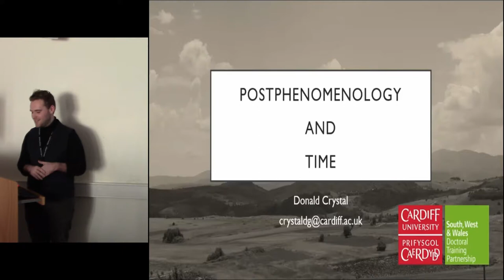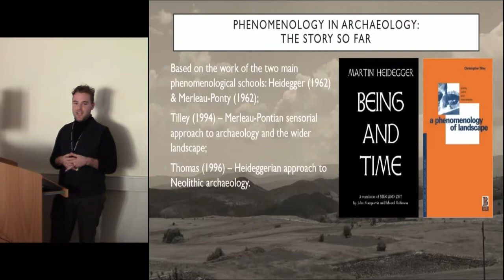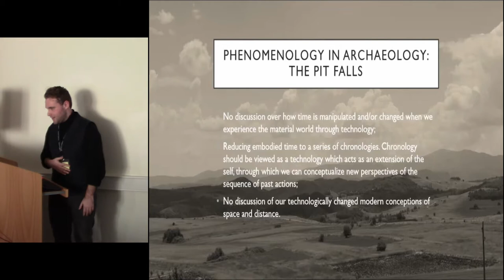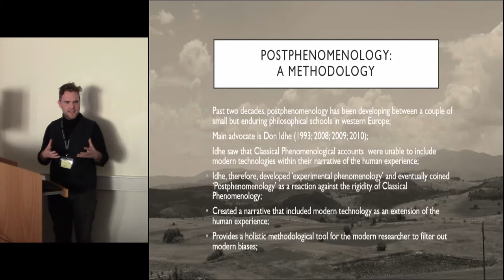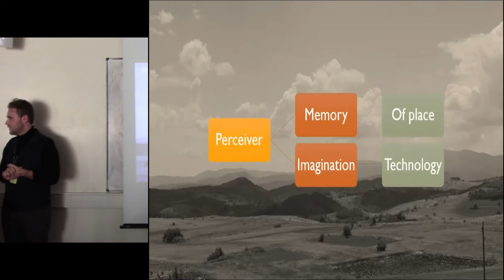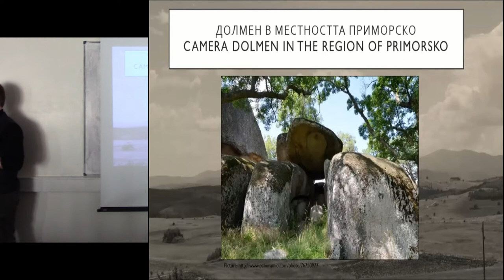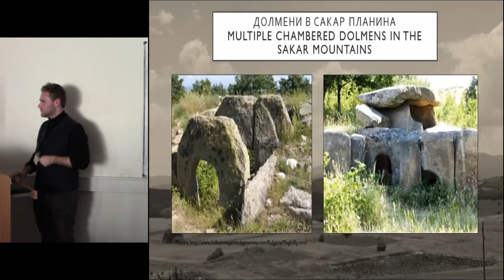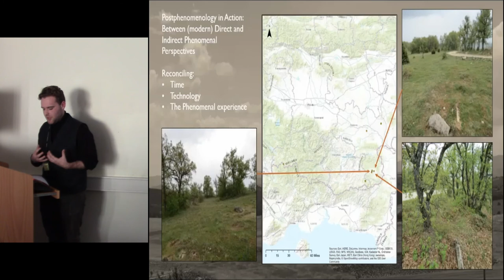Postphenomenology and Time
During the past two decades, phenomenology has enjoyed its use within archaeological theory. This vein of inquiry saw its most fruitful deployment within the archaeology of Neolithic Britain during the mid to late 90s. However, I shall argue that archaeological phenomenology is ill equipped and equally ill constructed to deal with the analysis of what Ricoeur called, ‘phenomenological and cosmological time’. The problem originates from the fact that current archaeological phenomenology stems from Heidegger’s own temporally problematic philosophy. In addition, past archaeological phenomenologists have neglected to discuss the wide range of temporal experiences that the body can experience in connection with both the archaeology and the wider landscape. Consequently, I will argue that by using postphenomenology, theoretical archaeologists can capture a broader range of how people experienced time, whilst reflexively being aware of their own temporal predispositions. Postphenomenology acknowledges and includes the Gadamerian and Ricoeurean schools of hermeneutics within its existential analysis of the lifeworld, thus making a more reflexive analysis of time between the analyser and the environment. Within this presentation I shall outline the need for a postphenomenological view of time within archaeology today by applying it to my research of Iron Age dolmens in Bulgaria.

Donald Crystal (Cardiff University)